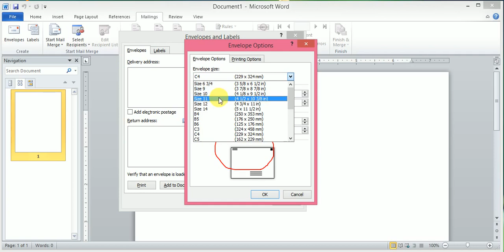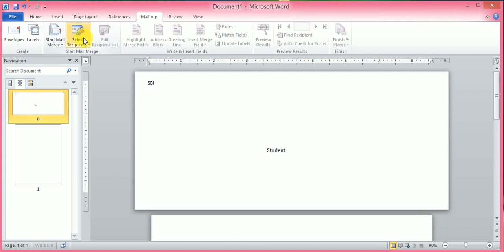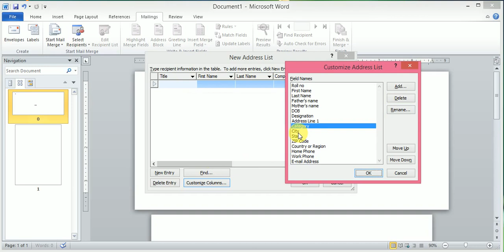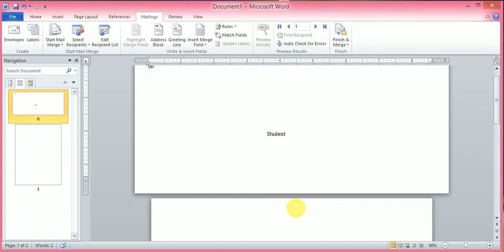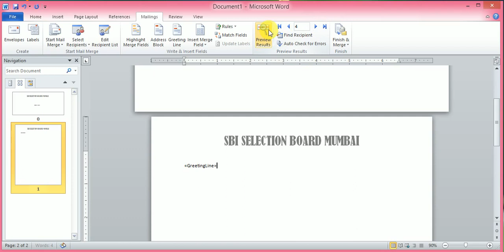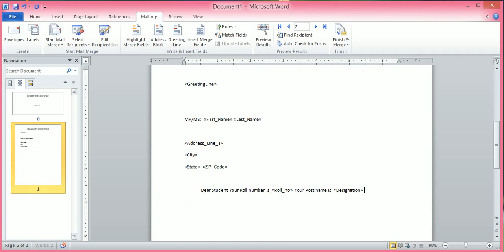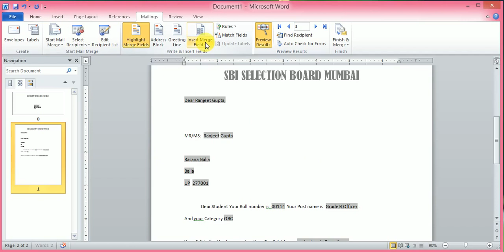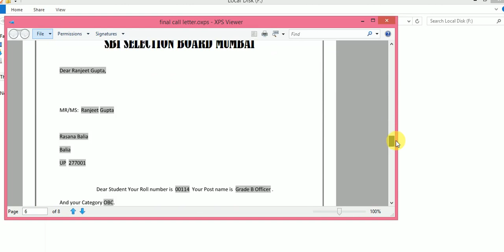Mailing Mail Mergen Menu & make Call-Letter in || Ms Word Hindi | Ms Office#microsoft_word_tutorials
Create Bulk Work like-more Address and Only Two Page